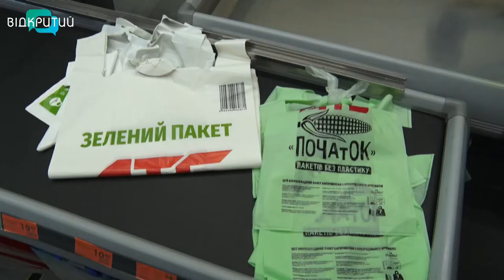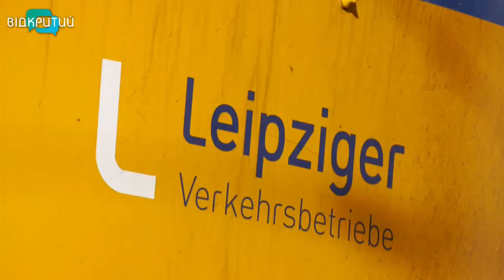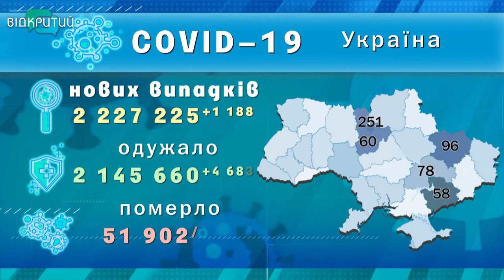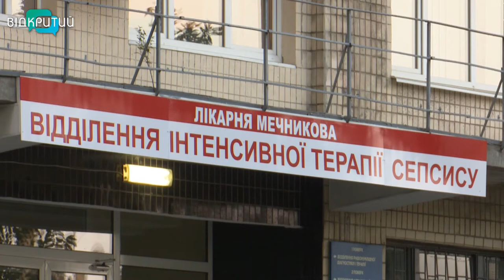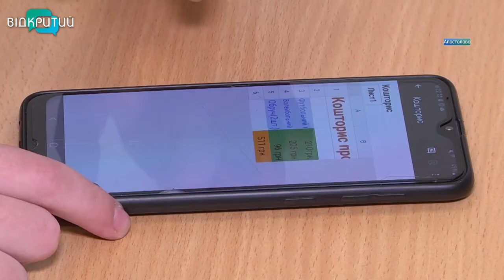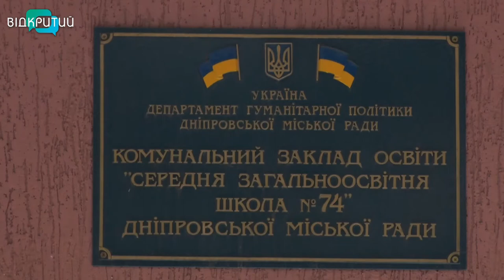Новини OPEN NEWS від 17 червня 2021 року 18:15